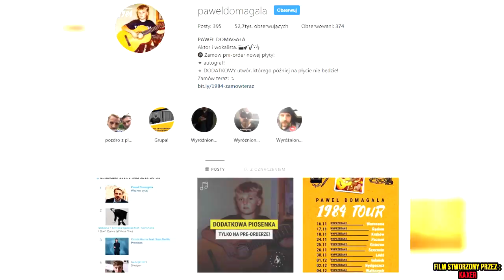Zanim byli sławni | Paweł Domagała